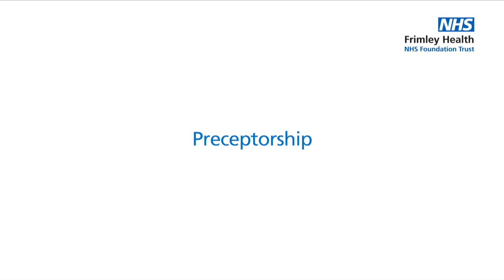FHFT Preceptorship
First hand insight into the excellent Preceptorship programme at Frimley Health Foundation Trust